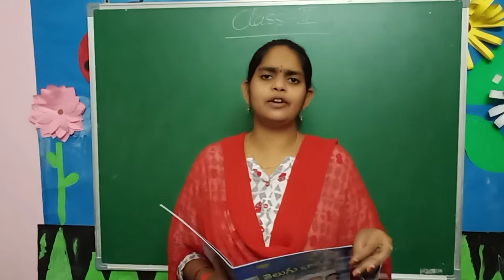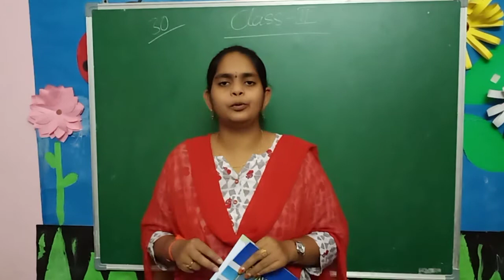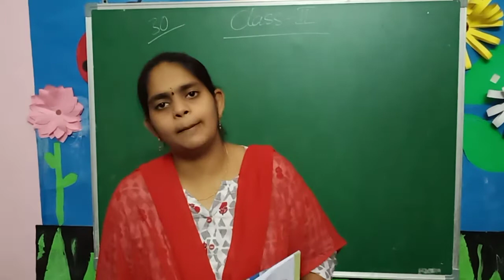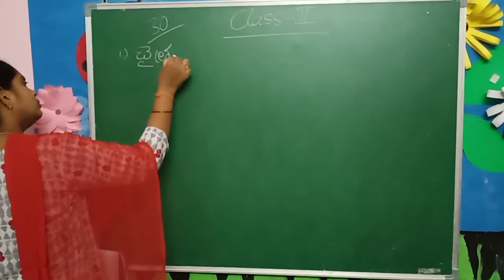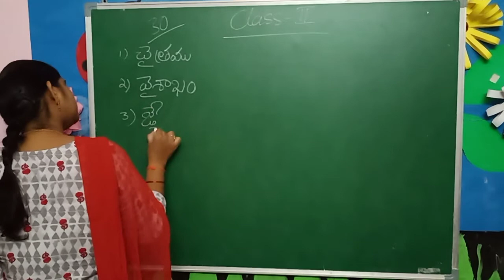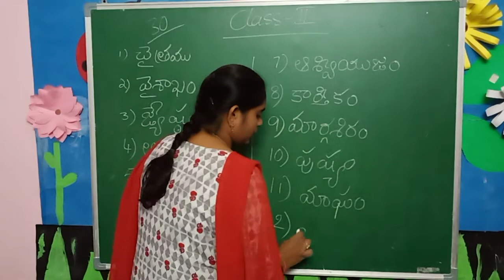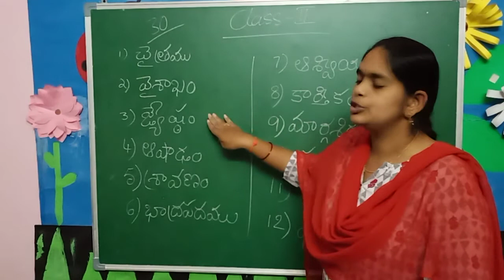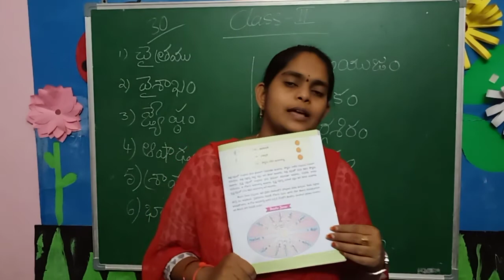CLASS-2 TELUGU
NELALU